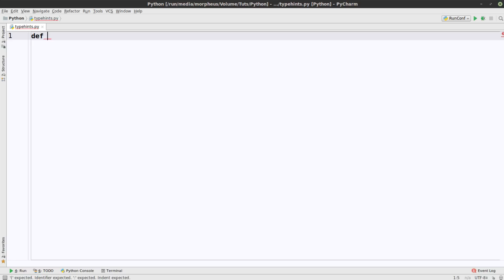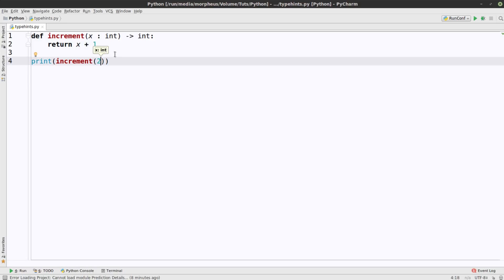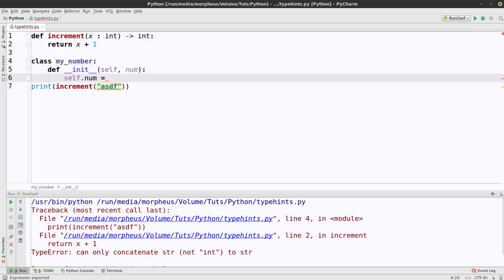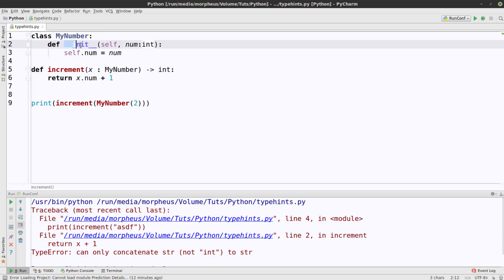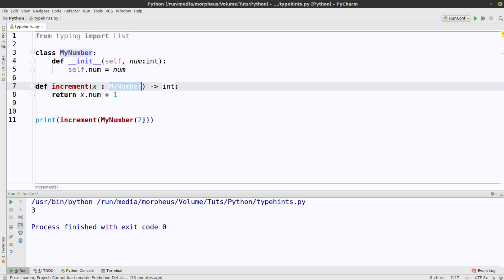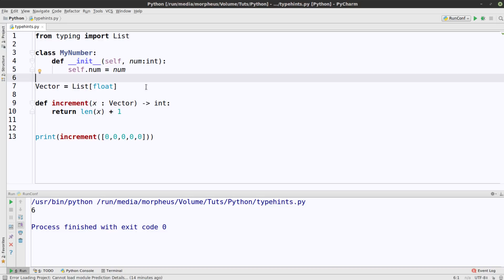Python Tutorial - Typen angeben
Ja, in Python kann man auch Typen angeben :D

Playlist * *Meine Website mit allen anderen Kanälen und Newsletter* *